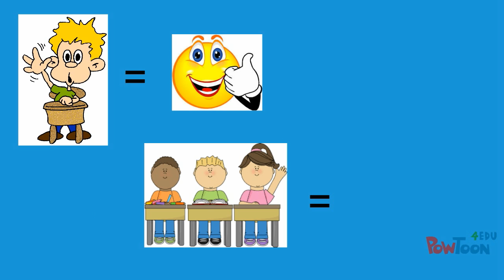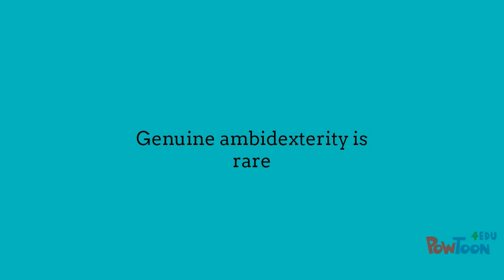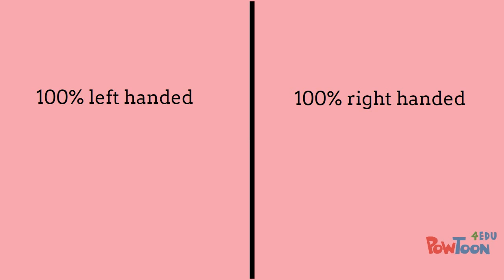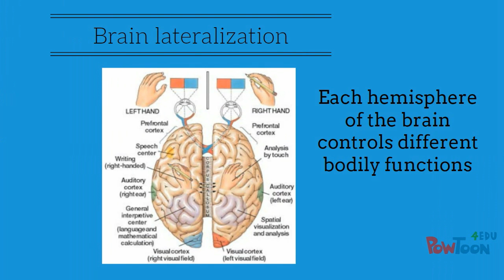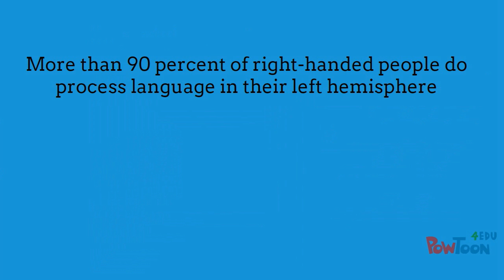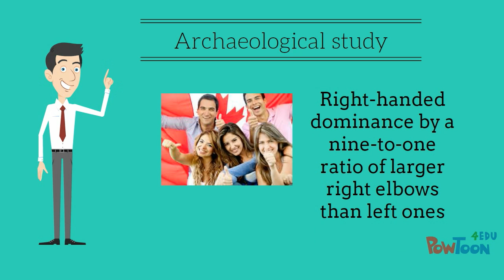Lecture 2 Handedness